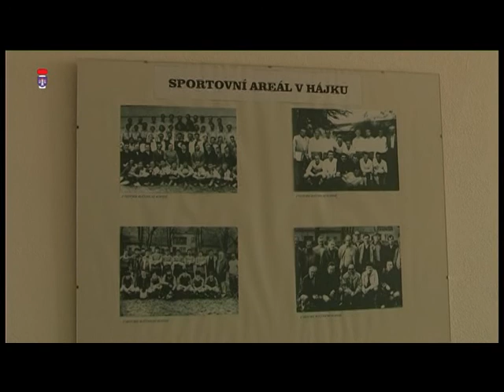bucovice poharJmFKS 3 6 11